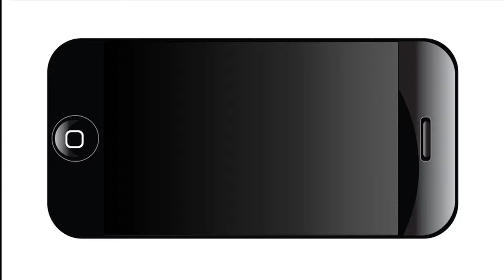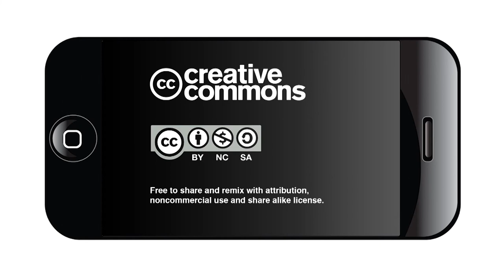Jonathan Ryan RAICES update on Central American Child Refugees